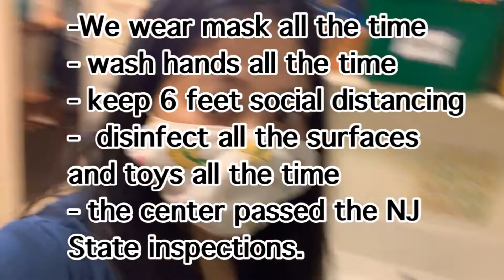A Glimpse of A Child Care at This Time Summer 2020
A glimpse of a Child Care where I work.  A beautiful Day Care located at the top of the hill. The Child Care passed the NJ State Inspection and We must follow the State Requirement.